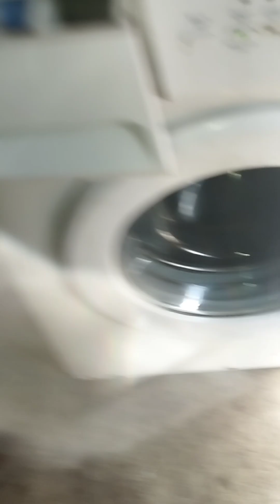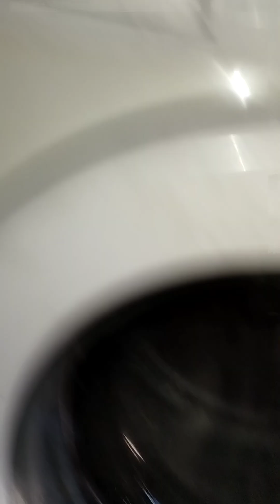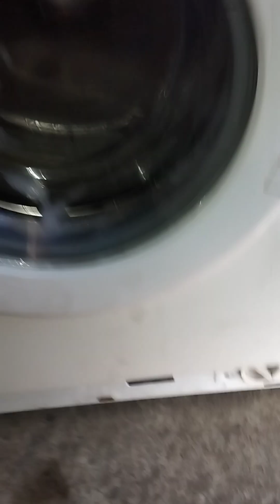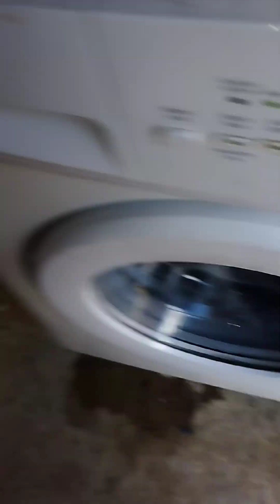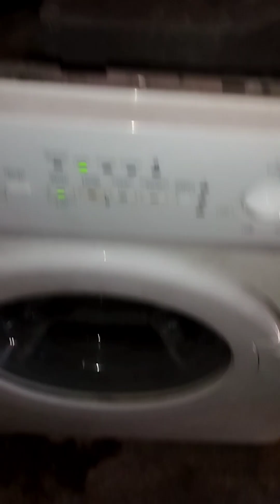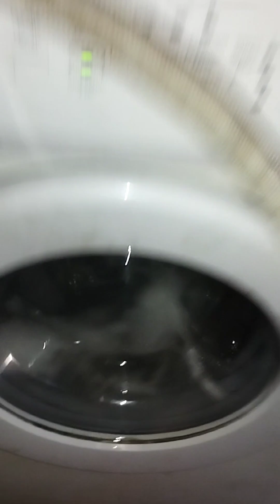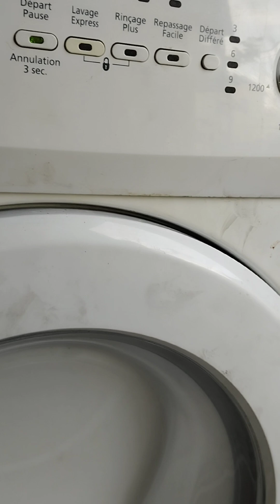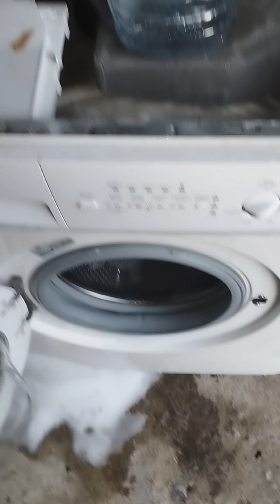premier mise en fonction du lave linge Far plus tuto